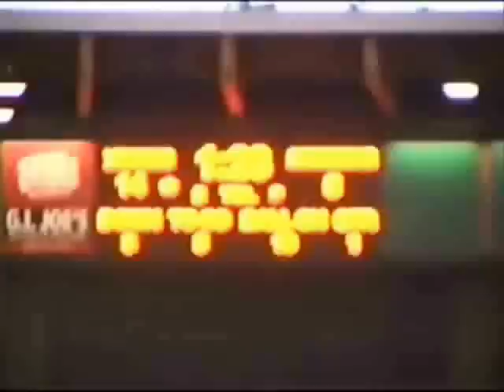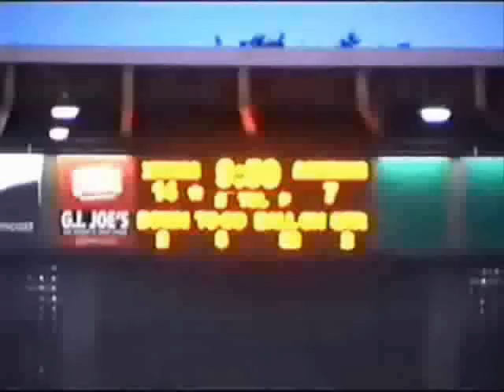McNeese State University

     Position:  SS

     Age:  26

     40 yard dash:  4.52

New Orleans Voodoo Arena Football
New Orleans, Louisiana
AFL Team member

January 2007  March 2008
New Orleans, Louisiana
AFL Team member

July 2006
New Orleans Saints Football
New Orleans, Louisiana
NFL Rookie Camp

2006 NFL Draft Class member
Ranking #56 SS

He's in his third season as a starter for the Cowboys and is expected to be one of the best in the league...was selected on the pre-season all-conference team. good all-around defensive back who can do it all...has played all of the defensive backfield positions in his career (also free safety and cornerback)...holds weight room record for defensive backs with 615 squat.
2005: was involved in a team high five fumbles - forcing three and recovering two. also seventh on team with 49 tackles...had 2.5 TFLs and three passes broken up. had season high 10 tackles vs Georgia Southern...also eight tackles vs SFA and eight vs Sam Houston.
2004: second leading tackler with 73 stops...also had a pass interception, recovered a fumble and forced a fumble..had three games in which he made tackles in double figures (11 vs Southern, 10 vs SE Louisiana and 10 vs Youngstown State)..ran a fumble back 15 yards for a td vs Portland State (now has two in his career)...was a pre-season all-SLC pick
2003: eighth on team with 56 tackles...one pass interception and three fumbles recovered..returned fumble 72 yards for a td vs Nicholls State..nine tackles vs Grambling along with pass interception...7 tackles vs Nicholls State and fumble return...six tackles vs NW State and Sam Houston State and five vs Ga. Southern
High School: all-state, all-district (defensive MVP) and all-Acadiana (defensive MVP)...played in LHSAA all-star game..106 tackles and nine interceptions as senior...tailback on offense and rushed for 500 yards and five tds...district champion in triple jump...basketball letter
Other: birthdate of 12/3/82. General Studies. parents are Brenda and Neil Sharlow. played prep ball for former McNeese tight end Mac Barousse
Career Statistics Year Tac TFL Int/Yds PBU FR/Yds/TD
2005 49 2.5/4 0/0 3 2/11/0
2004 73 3/9 1/0 7 1/15/1
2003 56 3/7 1/12 6 3/101/1
Totals 178 8.5/20 2/12 16 6/36/2

Teams Interested:

Verbal communication

Carolina Panthers
Verbal communication

Minnesota Vikings
Verbal communication